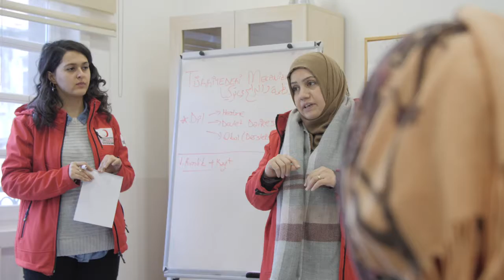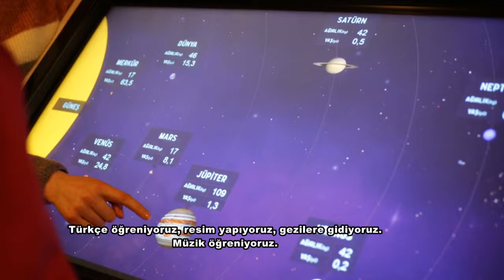TÜRK KIZILAYI ŞEHİT SERHAT ÖNDER ÇOCUK KORUMA MERKEZİ